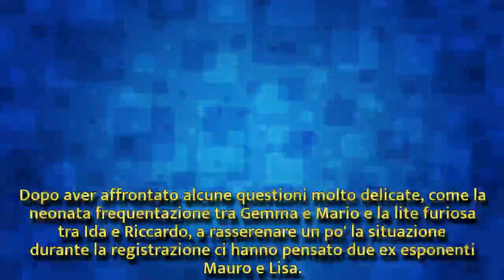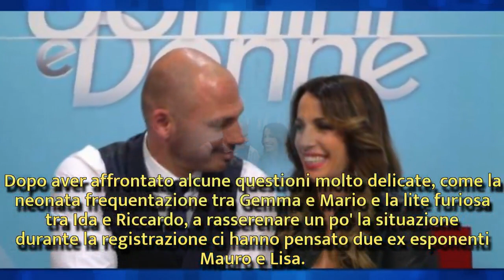Uomini e Donne Over: Mauro e Lisa si sposano, commozione in studio| Wind Zuiden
Uomini e Donne Over: Mauro e Lisa si sposano, commozione in studio